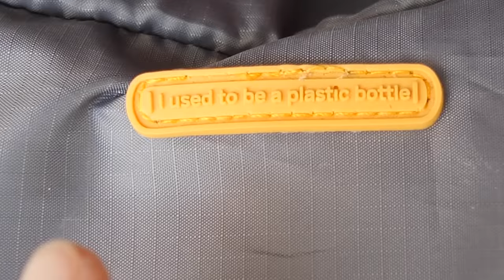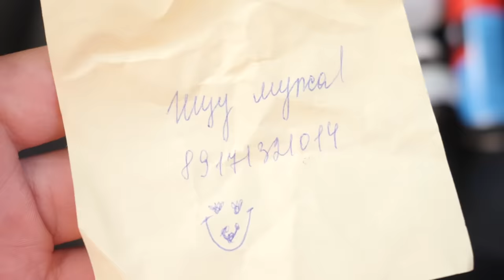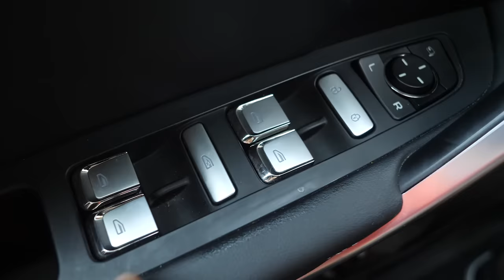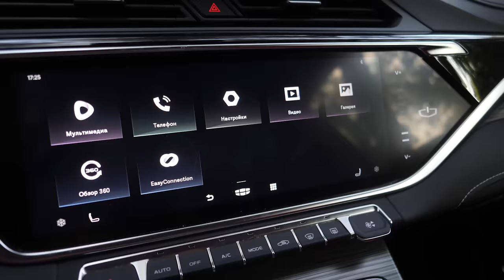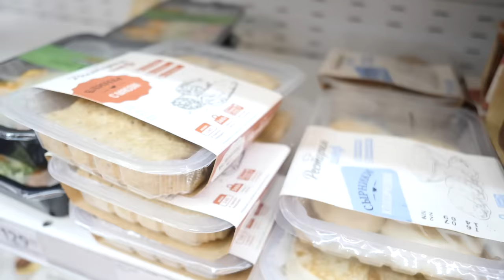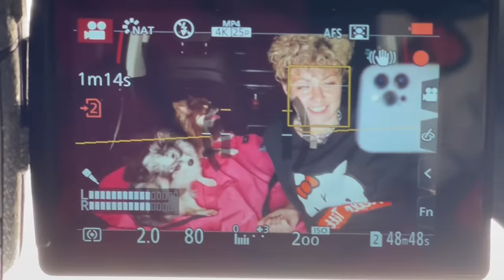24 ЧАСА В МАШИНЕ С СОБАКАМИ! ЧТО НА СКРЫТОЙ КАМЕРЕ?!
В этом видео будет эпик влог о том, как я и мои собаки проживали челлендж 24 часа в машине и в том числе ночь недалеко от места, где находится